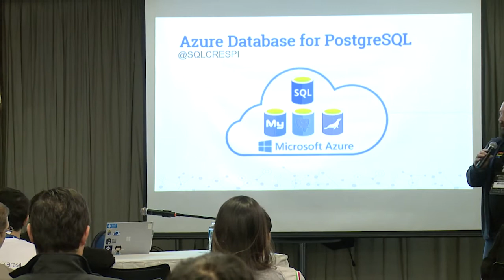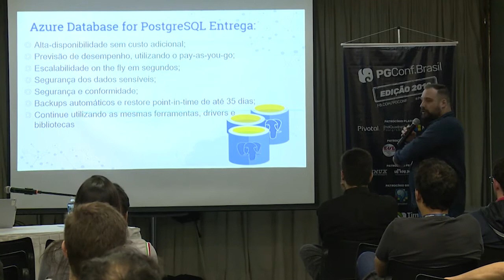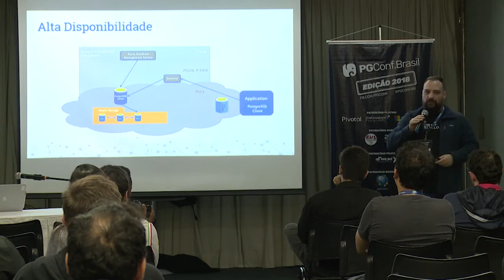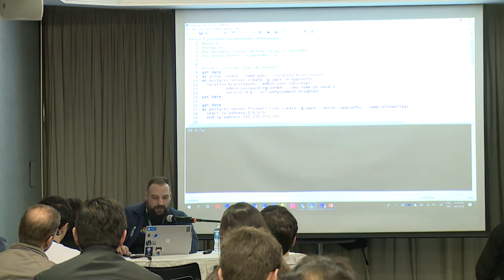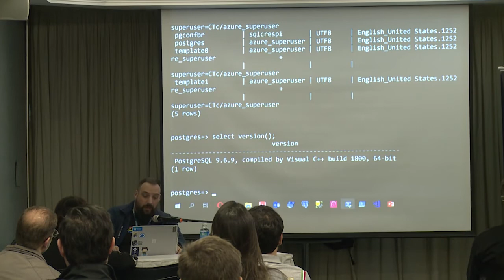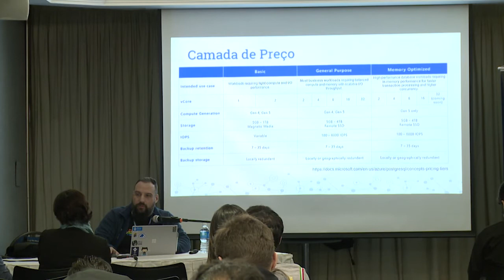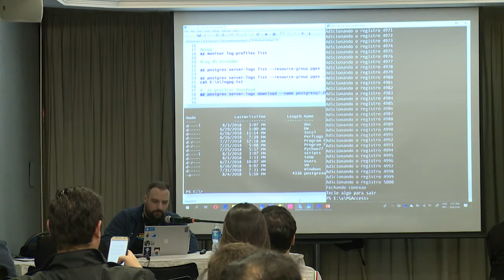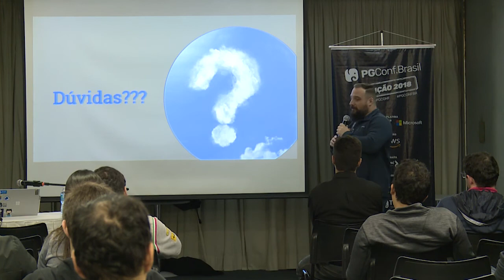PGConf.Brasil - Azure Database for PostgreSQL, Rodrigo Crespi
Conheça o PostgreSQL como um serviço da nuvem do Azure. Entenda a escalabilidade e alta-disponibilidade do serviço.
O Azure Database for PostgreSQL é um serviço de banco de dados gerenciado que facilita a criação de aplicativos diminuindo a carga de gerenciamento e administração. O serviço utiliza a edição comunitária do PostgreSQL e funciona perfeitamente com ferramentas nativas, drivers e bibliotecas.
Nesta apresentação irei mostrar como o PostgreSQL funciona no Azure como serviço, como obter o melhor dele, realizar escalabilidade e alta-disponibilidade.